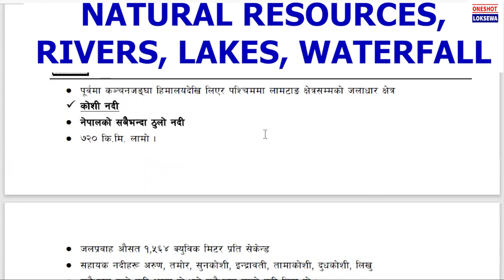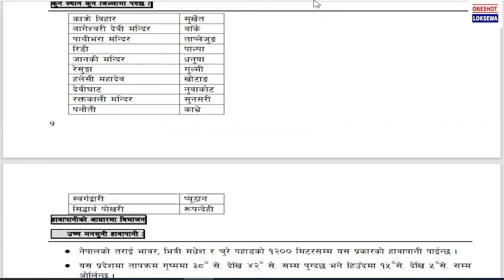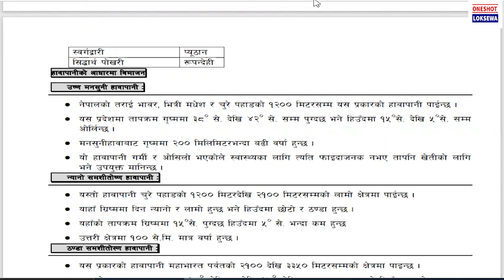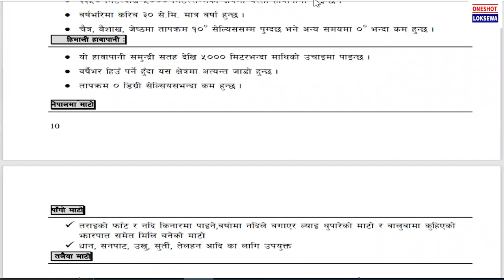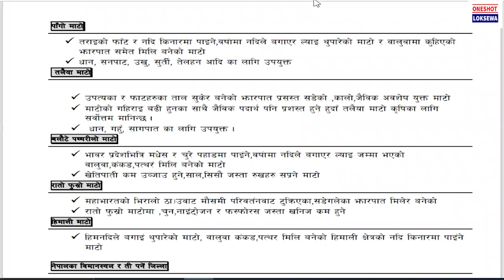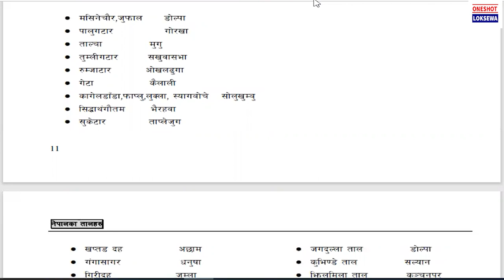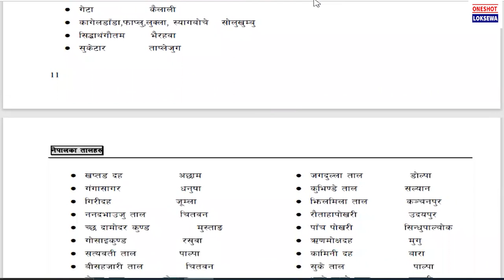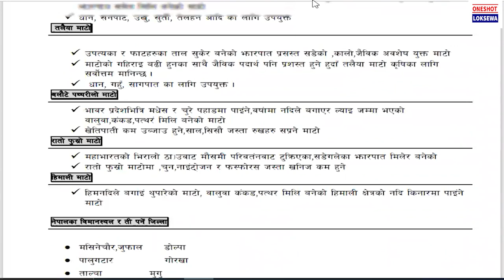Natural Resources, Rivers, Lakes, monsoon, places, minerals in Nepal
Natural Resources:  Rivers, Waterfalls, Lakes & Glaciers, Famous Places, Monsoon, Land, Airports

🌊🏔️ Namaste, dear viewers! Welcome to this enlightening journey through the wonders of Nepal's rivers, waterfalls, minerals, climate, and the mighty monsoon,etc.

🌊 Rivers: The Lifelines of Our World 🌎
Dive into the world of rivers, the lifeblood of civilizations throughout history. We'll trace their courses from their sources high in the mountains to where they meet the vast oceans, nurturing ecosystems and supporting human settlements along the way.

🏞️ Majestic Waterfalls: Nature's Masterpieces 🌈
Prepare to be enchanted by the sheer power and beauty of waterfalls. We'll take you to some of the most awe-inspiring cascades on Earth, exploring their geological origins and their significance in shaping the surrounding landscapes.

💎 Valuable Minerals: Earth's Hidden Gems 💎
Venture into the depths of the Earth to uncover the hidden treasures of minerals. Gain insights into their vital role in various industries, from technology to construction, and understand their impact on global economies.

🏞️ Tranquil Lakes: Mirrors of Serenity 💦
Immerse yourself in the tranquility of lakes, where calm waters reflect the surrounding natural beauty. Learn about their vital role in preserving biodiversity, providing freshwater, and offering recreational opportunities to millions.

🏔️ Awe-Inspiring Glaciers: Giants of the Ice 🌨️
Experience the breathtaking grandeur of glaciers, the majestic remnants of the last Ice Age. Uncover their importance in shaping the Earth's surface and their undeniable influence on weather patterns and sea levels.

🗺️ Exploring Famous Places: Iconic Landmarks 🗼
Embark on a virtual tour of some of the world's most famous places, from the ancient wonders of the world to modern architectural marvels. Learn about their historical significance and the cultural heritage they carry.

☔ The Monsoon Phenomenon: Nature's Water Cycle 💧
Delve into the fascinating monsoon phenomenon, where seasonal rains bring life and vitality to vast regions. Understand its impact on agriculture, ecosystems, and the livelihood of millions of people.

🌱 The Vital Connection: Land and Airports ✈️
Explore the crucial role of land in supporting biodiversity and sustaining human activities. Additionally, gain insights into the significance of airports, connecting people and cultures across the globe.